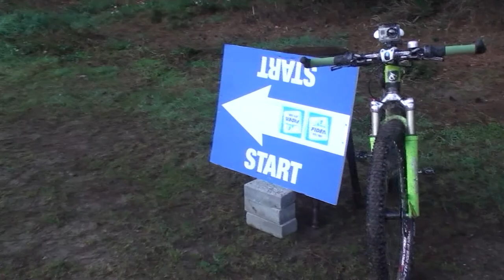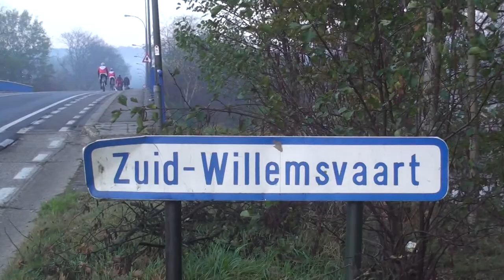2011 MTB TT Dilsen Deel 1 - Fons-MTB.be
MTB TT Dilsen Deel 1